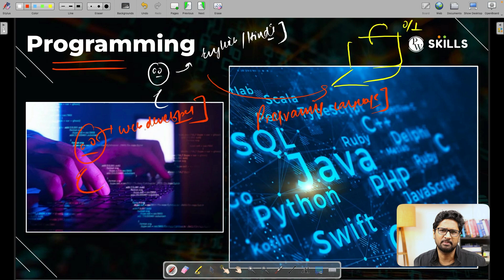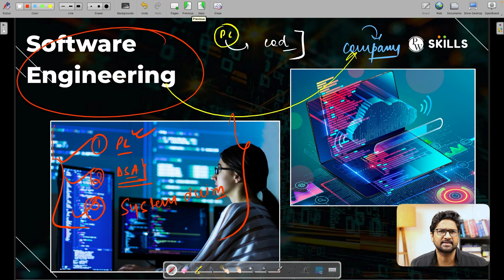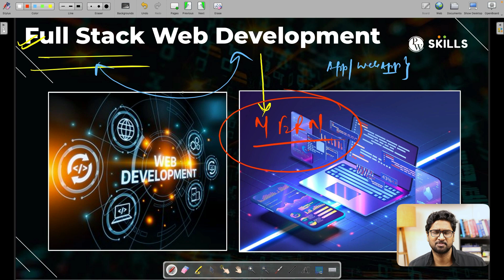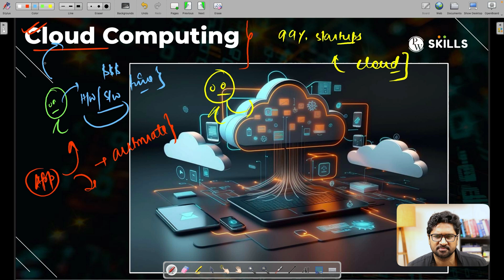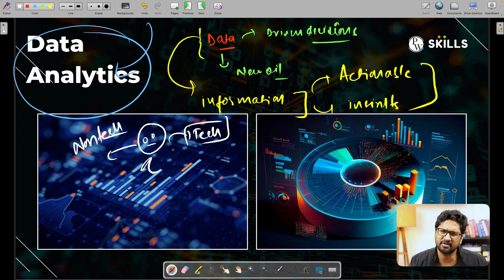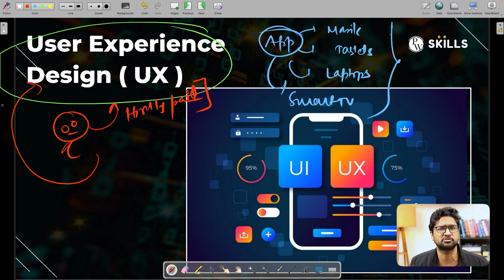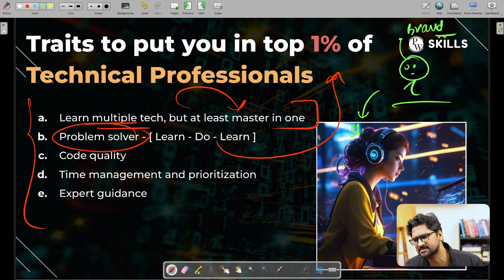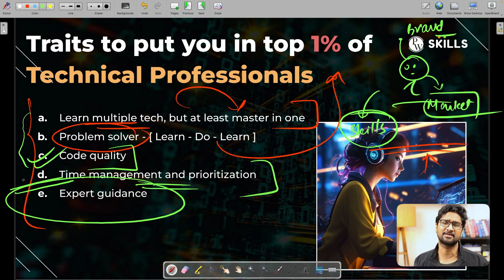Top 10 HIGHEST PAYING Tech Skills in 2024 🚀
Embark on a journey to the forefront of the IT industry with Vishwa Mohan, CIO of Physics Wallah. This video is an essential guide for anyone aiming to excel in the rapidly evolving tech world, from aspiring students to experienced professionals. Vishwa Mohan delves into the most sought-after skills that are set to dominate the tech landscape in 2024, including advanced programming languages, data science, software engineering, AI & ML, and full stack web development.

This video offers more than just a glimpse into the future; it provides a strategic roadmap for acquiring and mastering the skills that will be in high demand. Whether you're looking to kickstart your career in IT or aiming to stay ahead in your field, this guide is packed with valuable insights and actionable advice from one of the industry's leading experts. Don't miss this opportunity to prepare yourself for the future of technology.

📌 𝐏𝐖 𝐒𝐤𝐢𝐥𝐥𝐬 𝐓𝐞𝐜𝐡 𝐒𝐎𝐂𝐈𝐀𝐋 𝐌𝐄𝐃𝐈𝐀 -